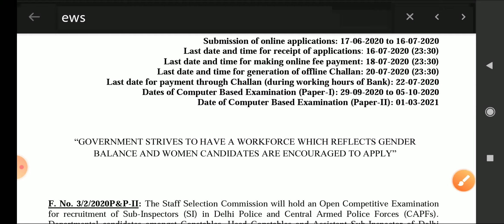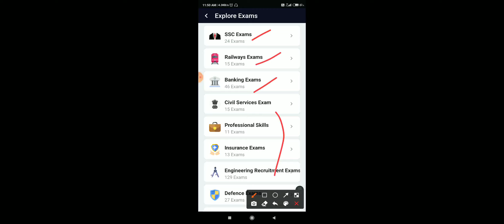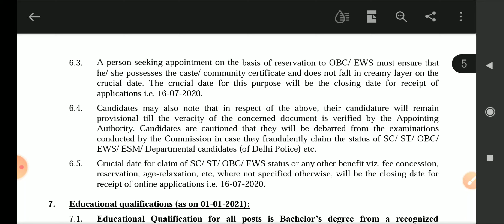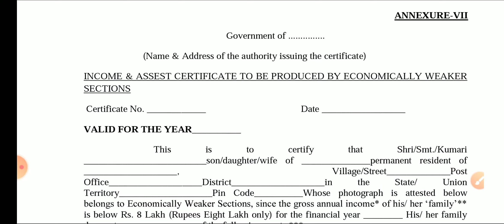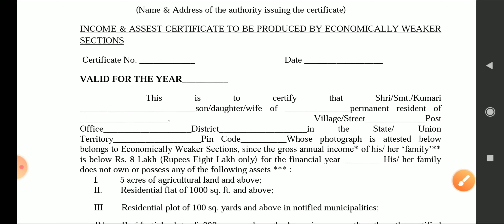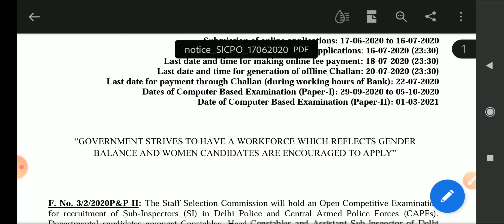EWS Certificate for SSC SI in Delhi and CAPF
You will not get an EWS 10% reservation if you miss following these rules and regulations regarding SSC SI in Delhi and CAPF. Get complete detailed information on how to avail of 10% reservations in SI in Delhi and CAPF.

Get 12 Months Testbook pass
Download Testbook app (Click below Link)

Candidates who wish to be considered against reserved vacancies or seek age-relaxation
must submit requisite certificate from the competent authority, in the prescribed format
when such certificates are sought by concerned Regional/ Sub-Regional Offices of the
Commission at the time of document verification. Otherwise, their claim for SC/ ST/ OBC/
EWS/ ESM etc. will not be entertained and their candidature/ applications will be
considered under General (UR) category. The formats of the certificates are annexed.
Certificates in any other format are liable to be rejected.

A person seeking appointment on the basis of reservation to OBC/ EWS must ensure that
he/ she possesses the caste/ community certificate and does not fall in creamy layer on the
crucial date. The crucial date for this purpose will be the closing date for receipt of
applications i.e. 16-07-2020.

Candidates may also note that in respect of the above, their candidature will remain
provisional till the veracity of the concerned document is verified by the Appointing
Authority. Candidates are cautioned that they will be debarred from the examinations
conducted by the Commission in case they fraudulently claim the status of SC/ ST/ OBC/
EWS/ ESM/ Departmental candidates (of Delhi Police) etc.

SC, ST, OBC, EWS and ESM candidates, who are selected on their own merit without
relaxed standards, will not be adjusted against the reserved share of vacancies. Such
candidates will be accommodated against the unreserved vacancies in the post as per their
position in the overall merit or vacancies earmarked for their category, whichever is
advantageous to them. The reserved vacancies will be filled up separately from amongst the
eligible SC, ST, OBC, EWS and ESM candidates.

Candidates seeking reservation benefits available for SC/ ST/ OBC/ EWS/ ESM must ensure
that they are entitled to such reservation as per eligibility prescribed in the Notice. They
should also be in possession of the certificates in the prescribed format in support of their
claim.

ANNEXURE-VII
Government of .
 (Name & Address of the authority issuing the certificate)
INCOME & ASSEST CERTIFICATE TO BE PRODUCED BY ECONOMICALLY WEAKER
SECTIONS
Certificate No. ____________ Date _________________
VALID FOR THE YEAR__________
This is to certify that Shri/Smt./Kumari
_________________________son/daughter/wife of ______________permanent resident of
__________________, Village/Street_____________Post
Office___________________District___________________in the State/ Union
Territory___________________Pin Code__________Whose photograph is attested below
belongs to Economically Weaker Sections, since the gross annual income* of his/ her „family‟**
is below Rs. 8 Lakh (Rupees Eight Lakh only) for the financial year ________ His/ her family
does not own or possess any of the following assets *** :
 I. 5 acres of agricultural land and above;
 II. Residential flat of 1000 sq. ft. and above;
 III Residential plot of 100 sq. yards and above in notified municipalities;
 IV Residential plot of 200 sq. yards and above in areas other than the notified
municipalities.
2. Shri/Smt./Kumari________________________belongs to the ______________caste
which is not recognized as a Scheduled Caste, Scheduled Tribe and Other Backward Classes
(Central List).
Signature with seal of Office_____________________________
Name____________________________________
 Designation_________________________
*Note 1: Income covered all sources i.e. salary, agriculture, business, profession etc.
** Note 2: The term „Family‟ for this purpose include the person, who seeks benefit of reservation, his/ her
parents and siblings below the age of 18 years as also his/her spouse and children below the age of 18 years.
***Note 3: The property held by a “Family” in different locations or different places/cities have been clubbed
while applying the land or property holding test to determine EWS status.